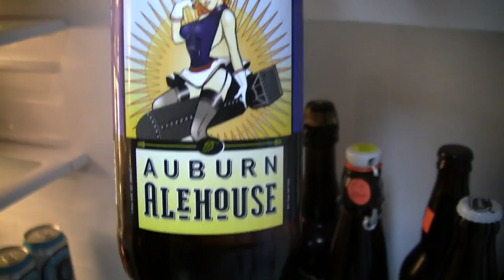Beer Review # 2539 Auburn Alehouse PU240 Imperial IPA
Auburn Alehouse PU240 Imperial IPA
my other Youtube channel - mrgregpuckett
BEER SCALE
1- UNDRINKABLE
2- F
3- D
4- C
5- B-
6- B
7- B+
8- A-
9- A
10- A+
CHEERS!